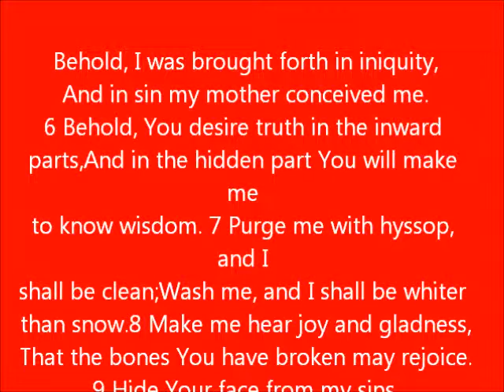Sexually Addicted Only God and I Know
All Dark Secrets Will Be Revealed